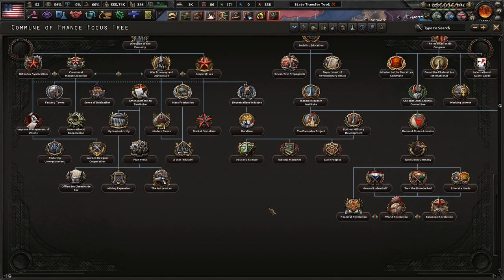Revenge Of The Reds! Hoi4 Kaiserreich: American Union States (Long) #7